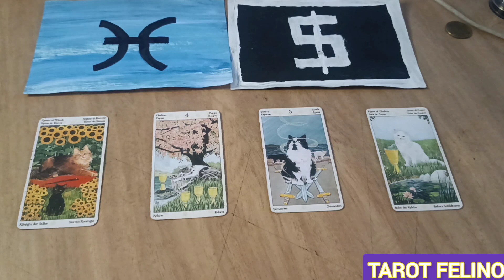♓ PISCIS, LOS MISTERIOS MÁS PROFUNDOS DEL CORAZON